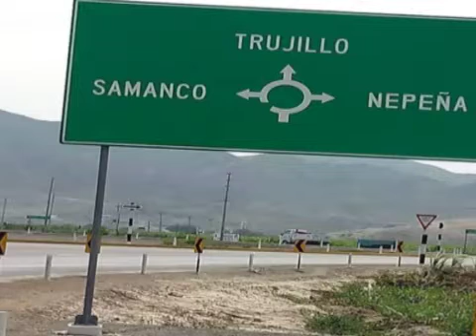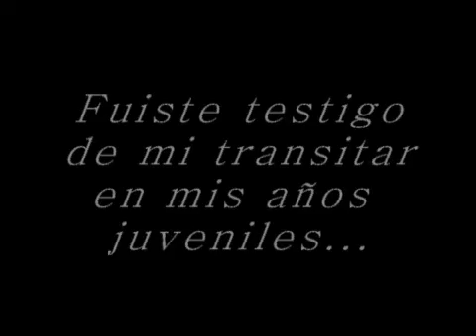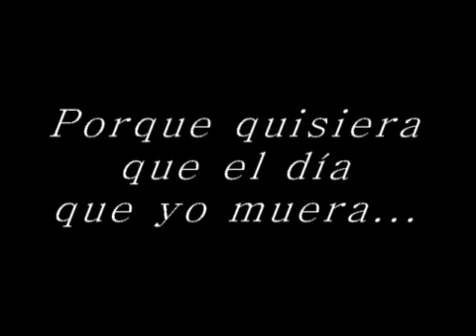VAMO A NEPEÑA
PARA TODO EL VALLE "PEDACITO DE CIELO"